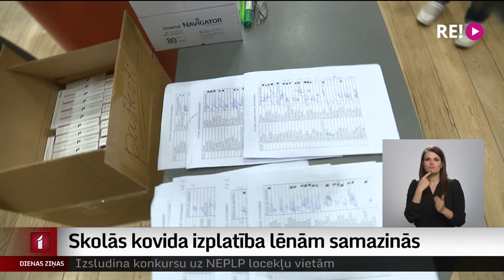Skolās kovida izplatība lēnām samazinās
Šonedēļ vairākās skolās gaidāma jau otrā testēšana pret kovidu ar antigēnu jeb paštestiem. Ir gadījumi, kad testa rezultātus nācies apstiprināt arī laboratoriski. Turpina Vita Anstrate.